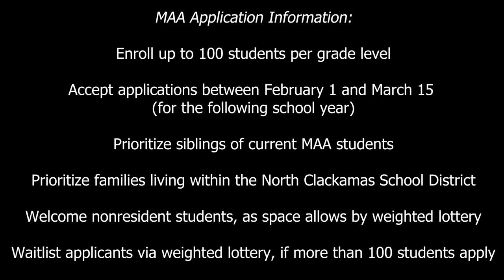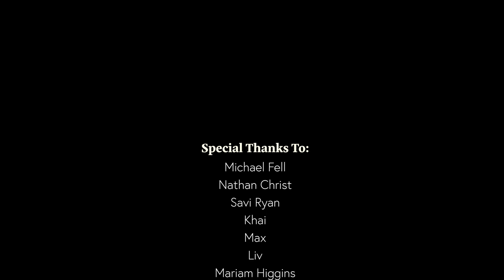Milwaukie Academy of the Arts - Open House Panels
Panel discussions from the Milwaukie Academy of the Arts Open House on Dec. 8, 2022.